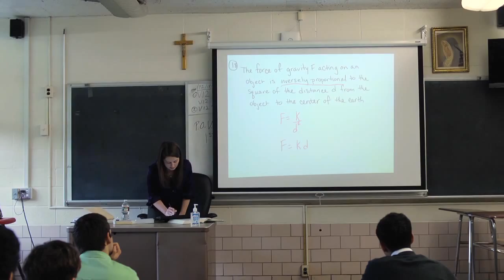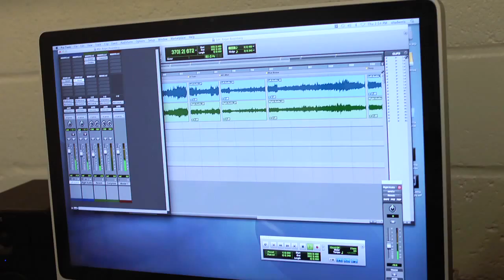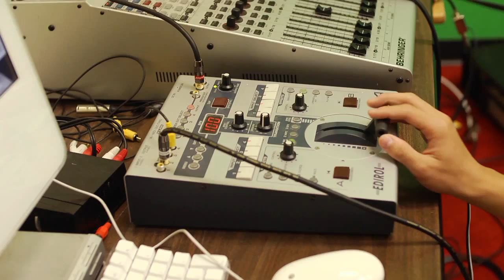Bergen Catholic: Using Technology to Prepare Leaders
This short video illustrates how technology is infused into all facets of educating their students in the quest to preparing them to lead in all that they do.  Students, faculty and staff share their stories.